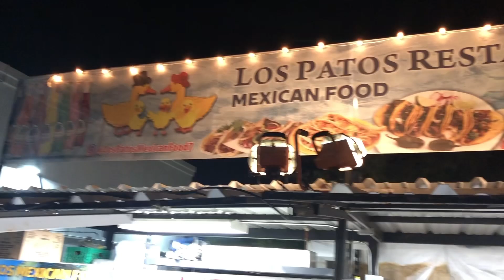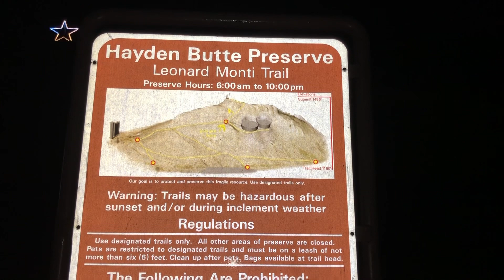An Arizona Night...